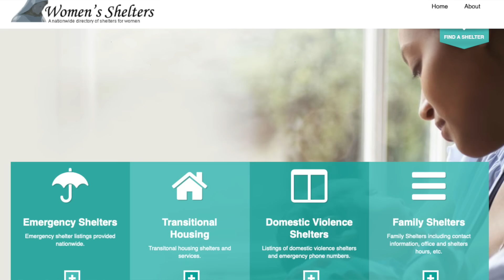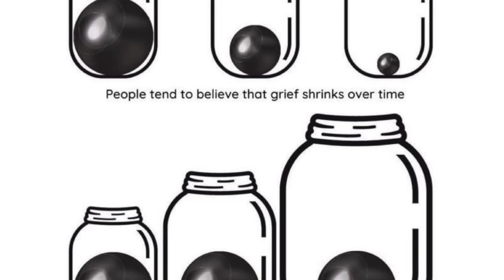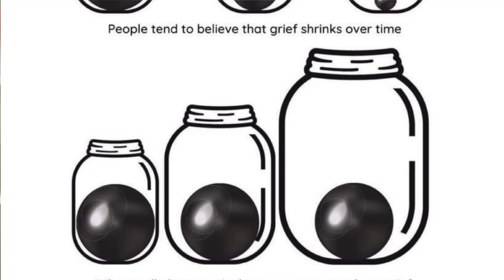Revealing it ALL! Answering your VERY Personal Questions!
Have you ever wondered what it's like to go on a first date in your 60s? Especially if you're a widow? I asked you to send me some questions you have for me and you didn't hold back! Whether is it about fashion, working out, or the business of being a content creator, I am revealing it all!